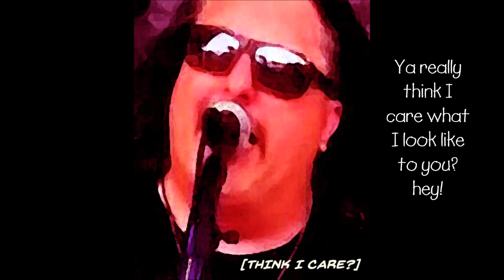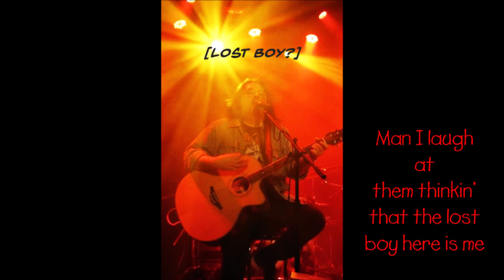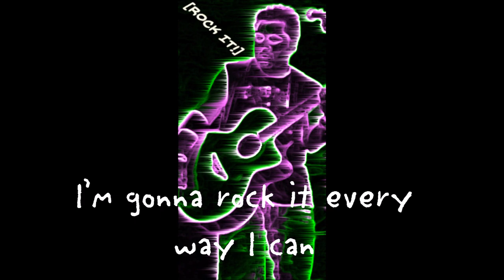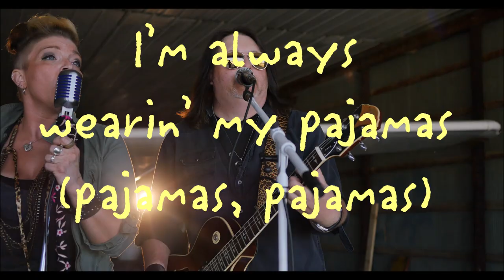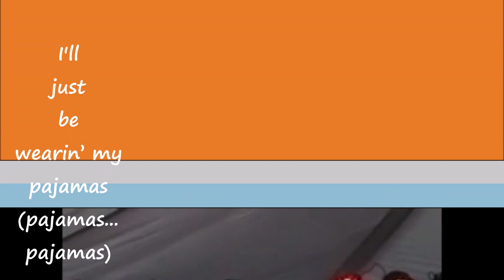Wearin Pajamas Gary Banach Official Lyric Video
Wearin' Pajamas from the 2012 release "Aries" by singer/songwriter/guitartist Gary Banach.